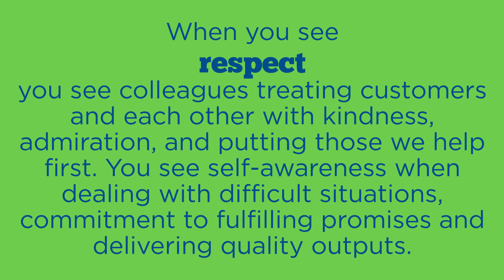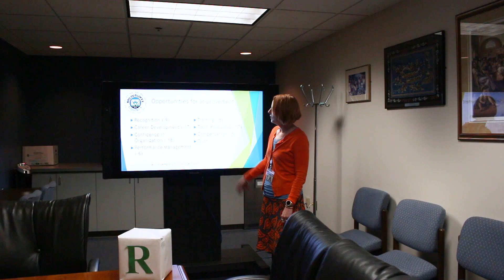PRIDE 2018 Respect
When you see RESPECT, you see colleagues treating customers and each other with kindness, admiration, and putting those we help first.  You see self-awareness when dealing with difficult situations, commitment to fulfilling promises and delivering quality outputs.